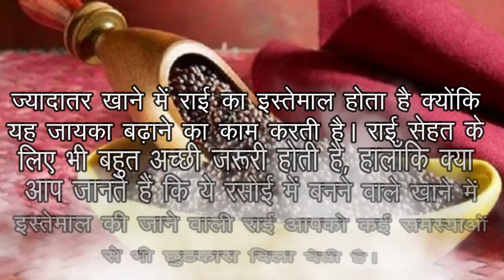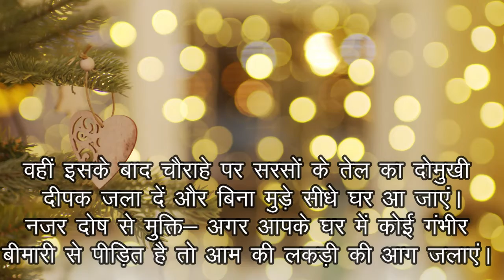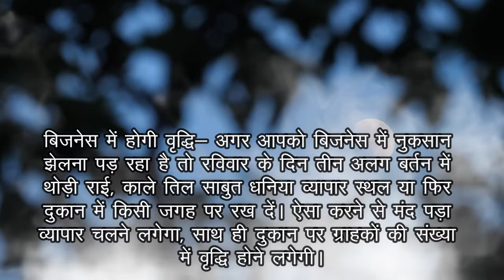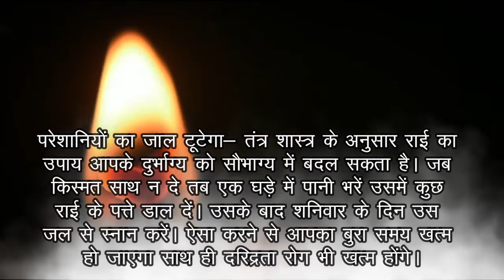जब भाग्य छोड़ दे साथ तो शनिवार को करें ये उपाय मिनटों में दिखेगा प्रभाव || Shaniwar ke upay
शनिवार के चमत्कारी उपाय| काली राई के टोटके| इसी दिन से आएंगे विवाह के अच्छे रिश्ते

releted keywords
शनिवार को क्या टोटका करना चाहिए
शनि दोष हटाने के लिए क्या करना चाहिए
शनिवार को कौन से काम नहीं करने चाहिए
शनिवार के चमत्कारी उपाय
शनिवार के व्रत में क्या फल खाना चाहिए
शनिवार के कितने व्रत करने चाहिए
शनिवार के टोटके बताइए
शनिवार को धन प्राप्ति के उपाय बताओ
शनिवार को शीघ्र विवाह के उपाय बताइए
काली राई के टोटके पीली राई के टोटके
शनि के उपाय लाल किताब

Is video mein bataya gaya hai ki jinka vivah hone mein deri ho rhi he unhe shanivar ko rai ke upay kase Karene chahiye